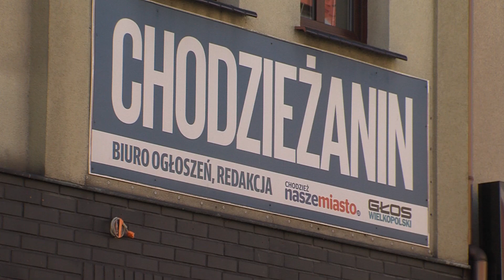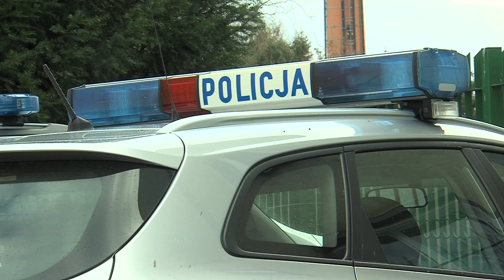TV ASTA: Zginęła Anna Karbowniczak. Ktoś groził dziennikarce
Ktoś groził dziennikarce. Czy ma to związek z tragicznym wypadkiem?